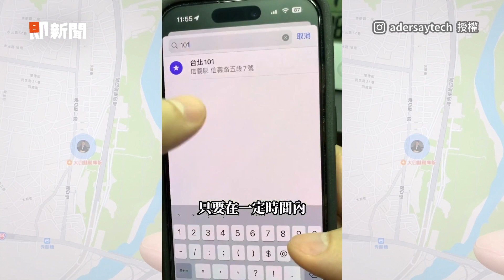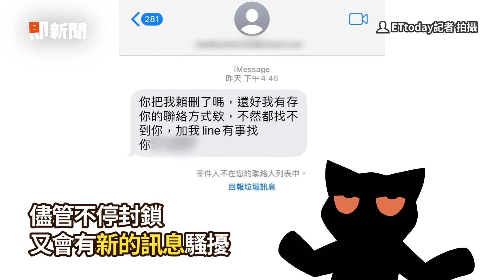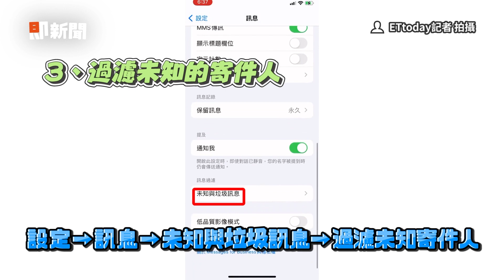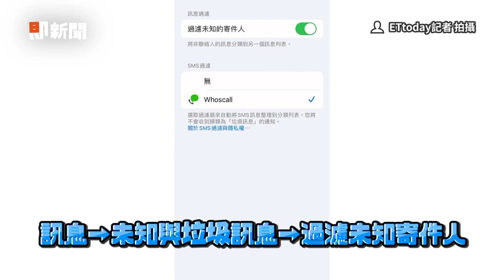iOS17新建「平安通報」功能 時間到沒關設定會通知朋友｜iPhone｜3C科技｜教學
☑影片授權：IG／adersaytech